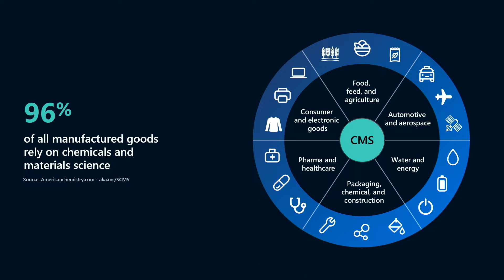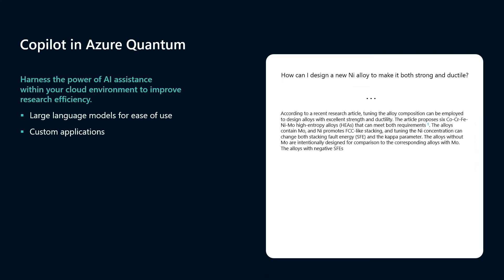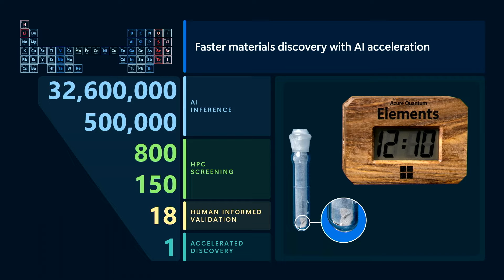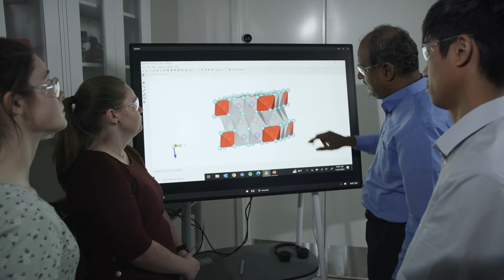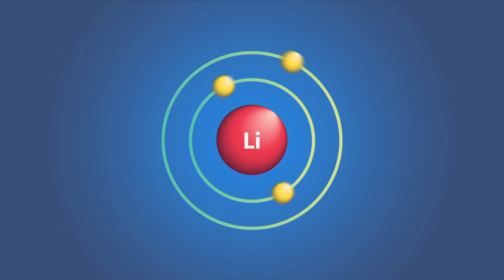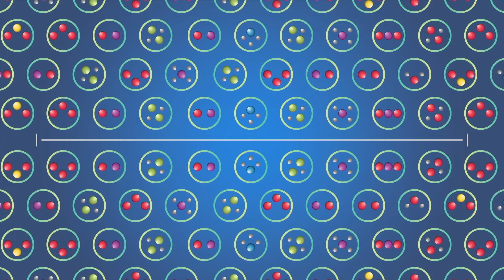Accelerating scientific discovery with Azure Quantum Elements | Studio73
From global issues like reversing climate change, to personal ones like consuming healthier & safer products, scientists are racing against time to solve some of our most pressing challenges. With a new generation of cloud HPC & AI tools, researchers have an unprecedented opportunity to scale & accelerate efforts that could address these challenges & unlock a new paradigm for scientific discovery. In this session, we will discuss these advancements in more detail, including our work to discover & synthesize a new material for resource-efficient batteries in less than nine months.

𝗦𝗽𝗲𝗮𝗸𝗲𝗿𝘀:
 * Nathan Baker
 * Alexis Mills

Studio73 | English (US) | Other